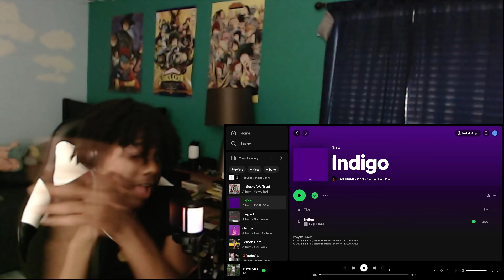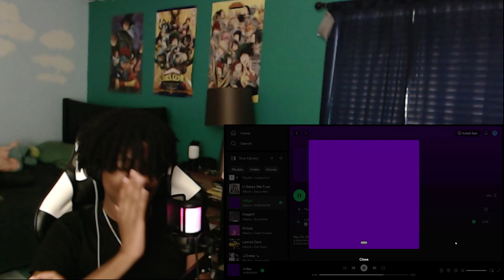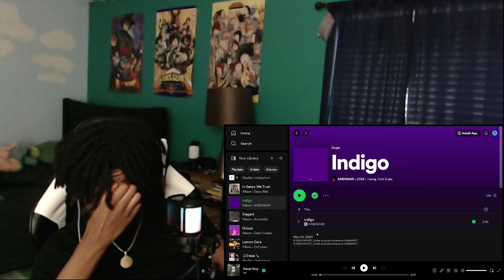KASHDAMI WENT 2 FOR 2!!!! Kashdami - indigo Song Reaction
HES BACK!

Js tha beginning 🤞🏾